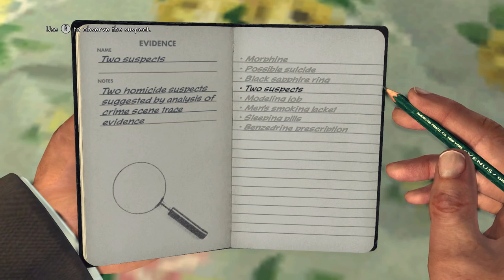Virginia Reynoldson Interview | All Possible Answers | L.A. Noire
Playing L.A. Noire on Xbox One.